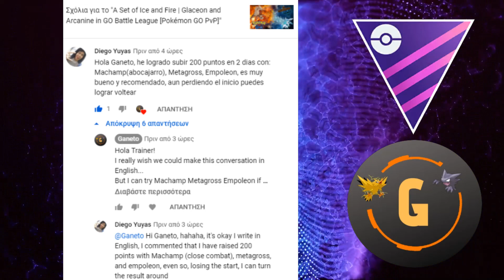SPICY MOVESETS in GO Battle League | Subscriber's Team [Pokémon GO PvP]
Hello Trainers!
Ganeto here with brand new GBL content!
This video was made yesterday while I was at ~2300 CR and right now I have over 2500 at Rank 9!
Machamp leads the team with Close Combat over Cross Chop.
Metagross is destroying the meta with even the slightest energy advantage.
Empoleon is our second Steel type and our Safe Switch. Blizzard over Drill Peck to counter play Gyarados and Dragonite more effectively.

As always enjoy the content! :)